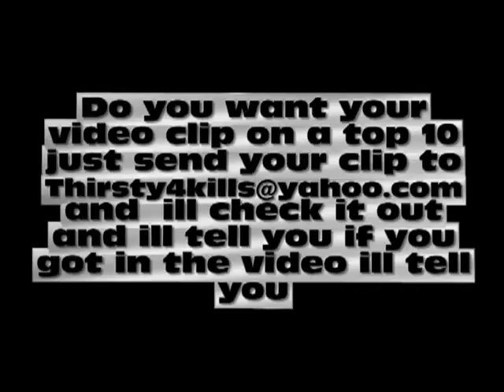top 10 plays black ops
just send ur video to my email and ill check it out